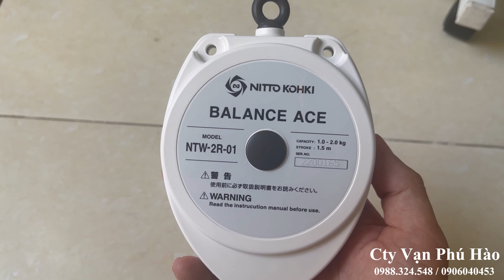Pa lăng cân bằng Nitto Kohki NTW-2R-01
Pa lăng cân bằng Nitto Kohki 1kg-2kg NTW-2R-01

Pa lăng cân bằng Nitto Kohki 1kg-2kg NTW-2R-01 là sản phẩm được sản xuất bởi hãng Nitto-Mijin với thiết kế hài hòa về hình dáng. Máy được sản xuất dựa trên công nghệ gia công tiên tiến có sự đồng trục giúp cho việc kéo thả cáp lên xuống được thực hiện dễ dàng mà không xảy ra kẹt cáp.

Bên cạnh đó những sản phẩm Pa lăng cân bằng NTW-2R-01 còn được thiết kế bộ phận tăng giảm độ căng của cáp, người dùng có thể điều chỉnh phù hợp với trọng lượng của vật cần treo trong khoảng giới hạn từ 1kg đến 2kg

Ứng dụng của pa lăng cân bằng NTW-2R-01
Pa lăng cân bằng thường dùng để treo các thiết bị trong nhà xưởng như các dụng cụ dùng hơi, dụng cụ dùng điện, bàn ủi Tuy nhiên tùy từng trường hợp và tùy từng mục đích sử dụng khác nhau mà pa lăng cân bằng còn được ứng dụng trong những ngành nghề lĩnh vực khác nhau.

Thông số kỹ thuật:

- Model: NTW-2R-01

- Tải trọng: 1 – 2kg

- Chiều dài cáp: 1,5 mét

Công Ty TNHH Thiết Bị Công Nghiệp Vạn Phú Hào
131/14/13 Trần Thị Hè, Phường Hiệp Thành, Quận 12, Thành Phố Hồ Chí Minh, Việt Nam